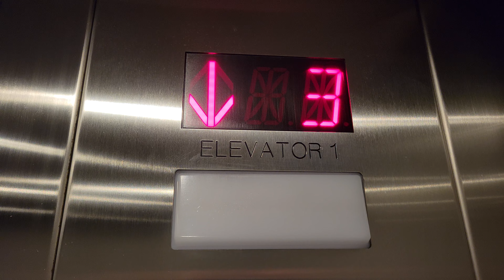MODDED!!! Former 1999 Dover Traction Elevator 1 | Sullivan Hall | Seattle U | Seattle WA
This got modded in 2022.

Installed 1999

Original Fixtures: Dover Traditional